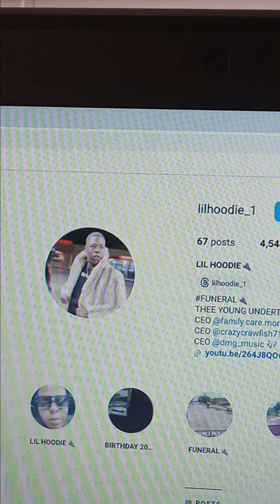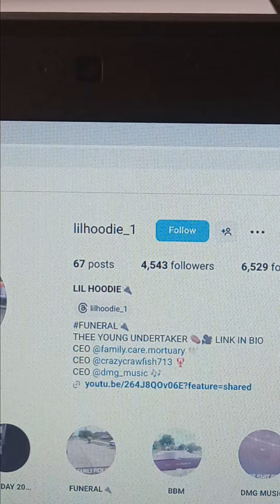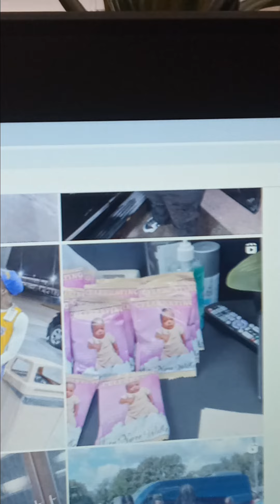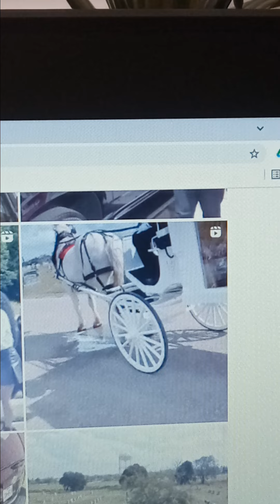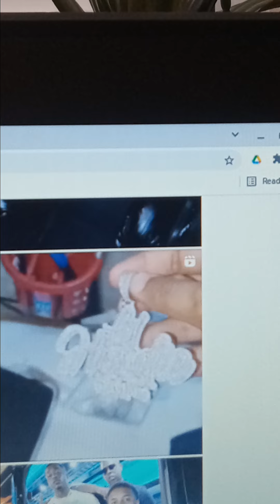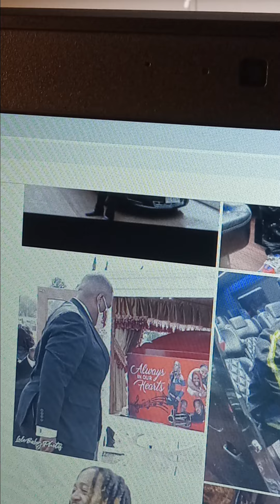THE FAKE LIFE OF JAVON MAJOR...